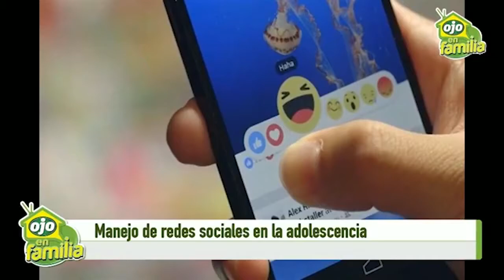Peligros en las redes sociales- Psicóloga Lorena Pastor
La búsqueda de nuevas amistades en redes puede resultar muy peligrosa debido a que en muchos casos no se sabe realmente con quién se está hablando. Muchas personas cambian su identidad y se hacen pasar por otros con el fin de obtener información, robar o chantajear.